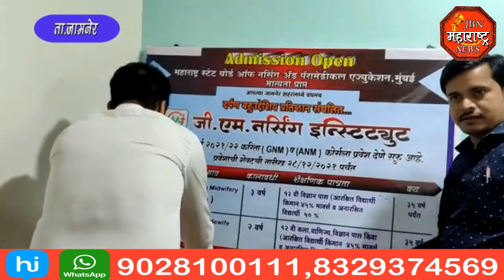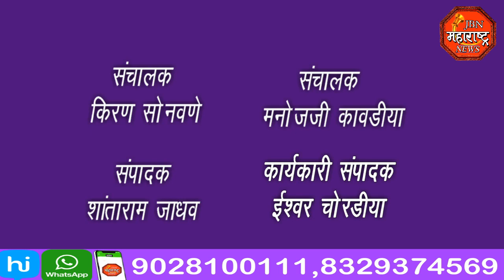jbn maharashtra news jalgaon